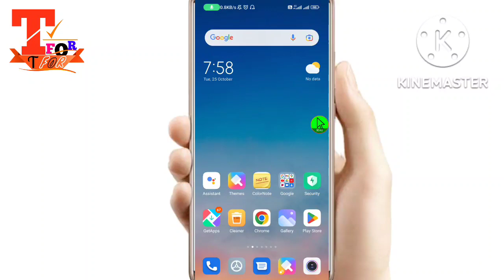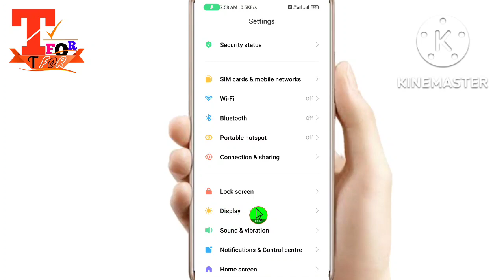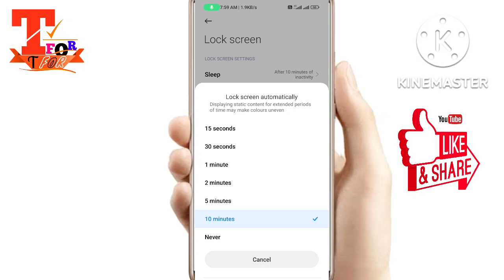How to set screen timeout in redmi/mi phone new | redmi/mi screen timeout setting any mobile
Dosto aaj aap How to set screen timeout in redmi/mi phone new | redmi/mi screen timeout setting any mobile, Sleep backlight time, screen timeout in mi , redmi screen time out, how to increase screen time out, how to change screen time out, how to change lockscreen timeout, how to set screen time in Xiaomi/mi/redmi/android mobile.
How to set screen time in mi phone
Set screen time on android
How to change screen time out in mi phone
Screen timeout kaise badhaye